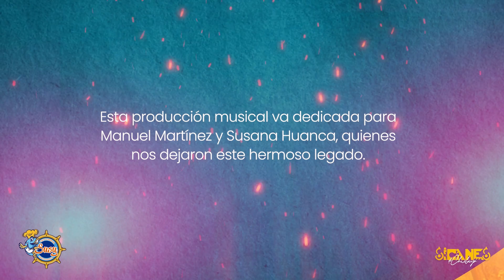Marinera Vamos donde la Susy(Versión Banda) - Los Sicanes 2024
Artista: Los Sicanes
Tema: Vamos donde la Susy
Autor y Compositor: José Luis Farroñan García.
Arreglos: Cesar Asencio

Los Sicanes de Chiclayo 2024 copyright